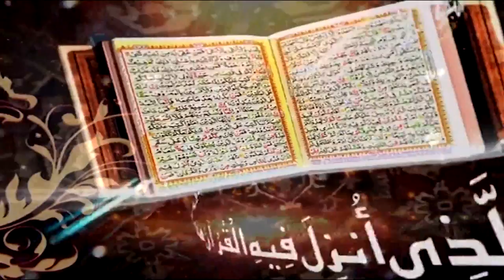Surah An-Naml Ayat 63 to 75 | Daras e Quran No.7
Ikhtatami Khutbah e  Surah
Surah An-Naml Ayat 63 to 75

Ahbab-e-Mustafai